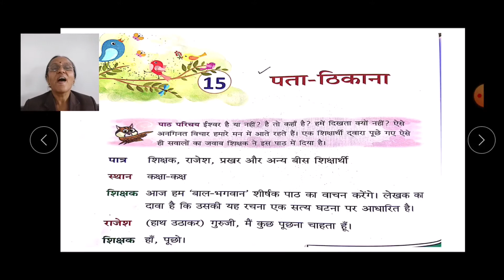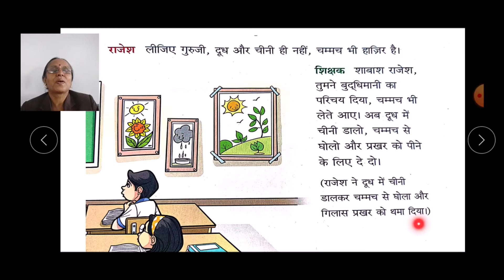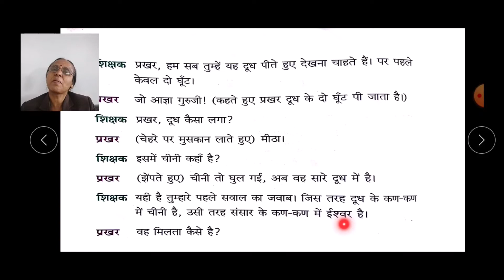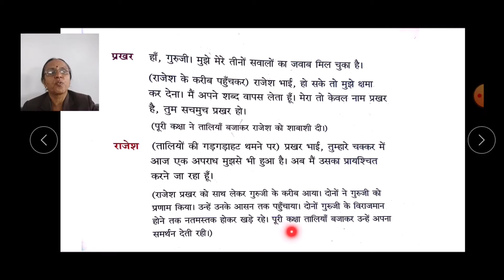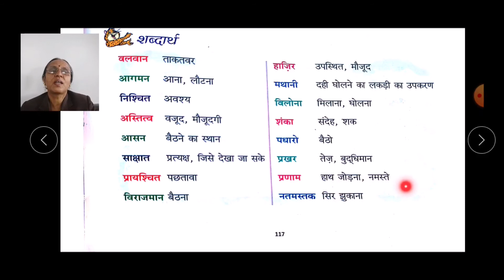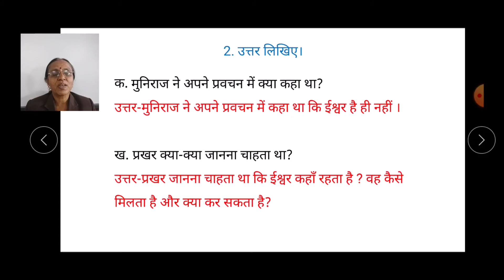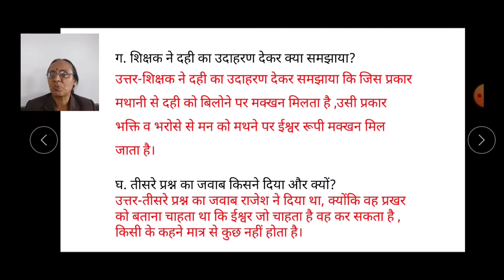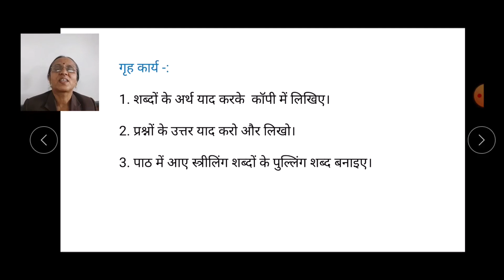CLASS V HINDI CH 15